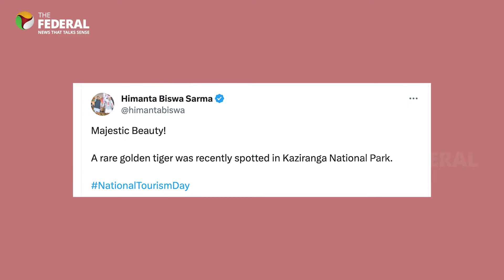Genetic mutation behind Kaziranga ‘golden tiger’? | The Federal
Gaurav Ramnarayanan, a wildlife photographer from Tamil Nadu’s Coimbatore, has spotted a tiger with a golden coat in Assam’s Kaziranga National Park. One of his photos was shared by the Assam chief minister on his X handle. Wildlife experts say this type of golden coat on a tiger is very rare. The Federal spoke to Rangaiah Sreenivasa Murthy, a former Indian Forest Service officer and an expert in studying tiger behaviours, to understand the scientific reasons behind the golden coat. Murthy, a former chief wildlife warden of Panna Tiger Reserve in Madhya Pradesh, explained that genetic mutation would have led to the golden coat of the Kaziranga tiger.